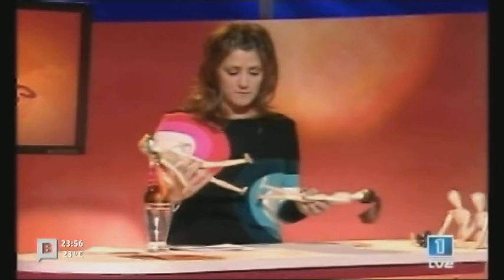Telemonegal- Entrevista a Lorena Berdún 12-10-2011